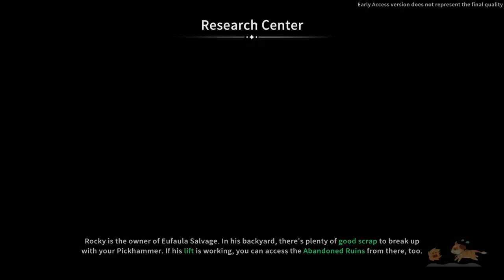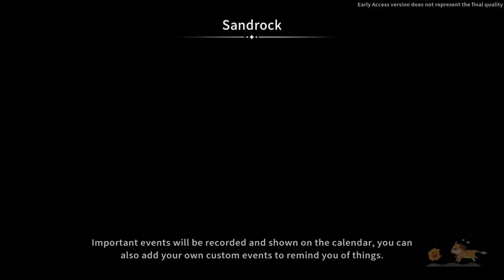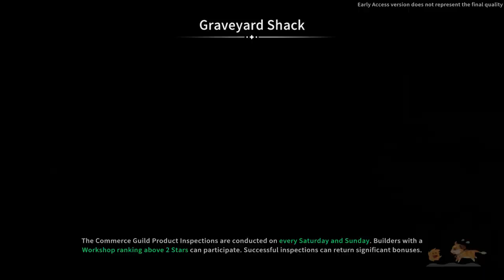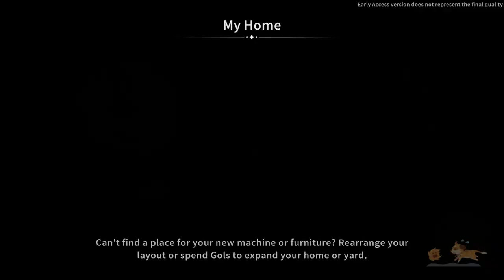My Time at Sandrock: Resources & Big Dad Energy | Early Access Let's Play | Episode 3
Hey Y'all!
Let's play My Time at Sandrock together while it's in Early Access!

Have fun!
Plex-
✨ Big Thank you to Pathea for the gamecode!